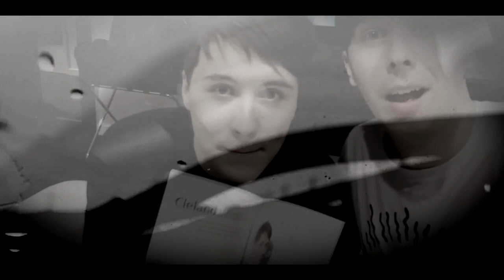Dj. Alex Mix Project & D.White & DimaD. - 600 km (New Italo Dico Generation)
© Roman Petukhov (Michael Nolen)
Vocals & back vocals - D.White, DimaD.
Music & Lyrics - Roman Petukhov (Michael Nolen)
Arrangement - R. Petukhov
Mixing & Mastering - Rostislav Yankelevich